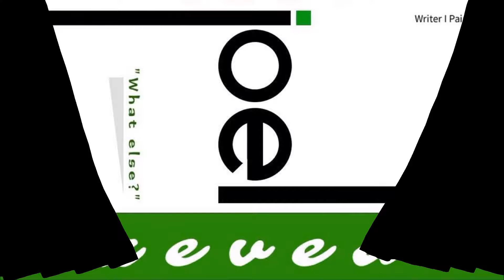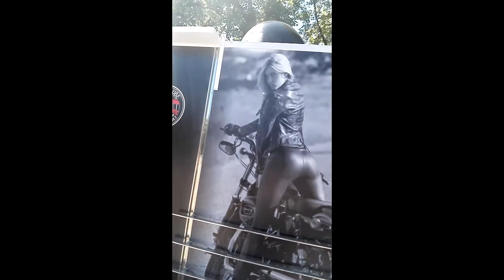Quero ser MOTARD!